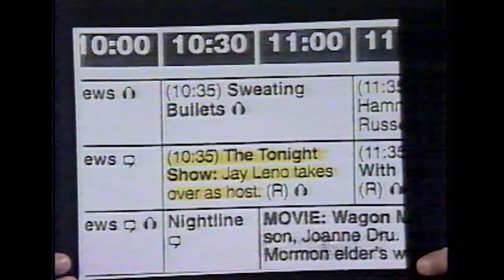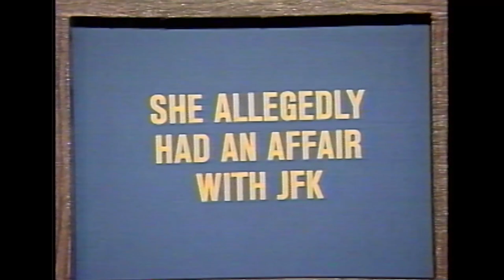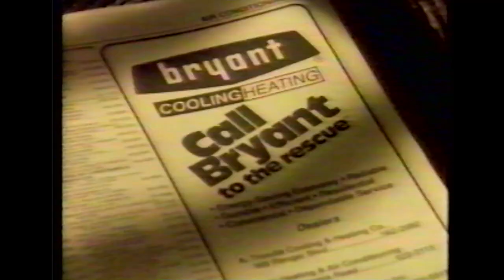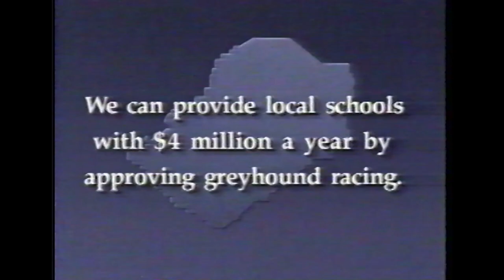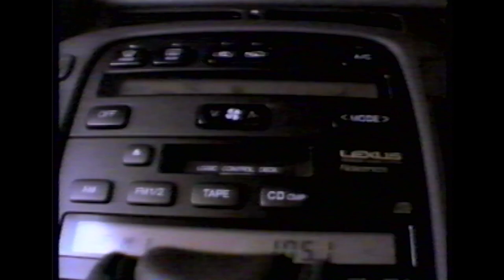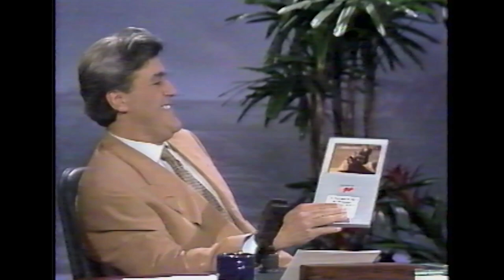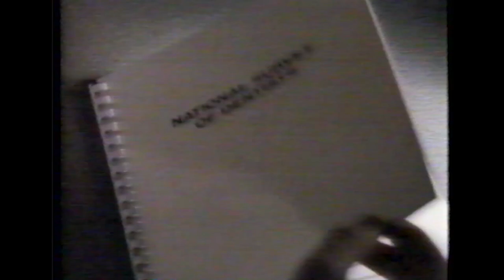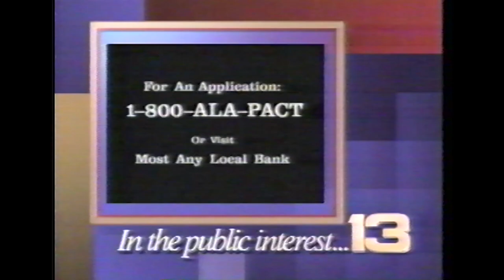Tonight Show with Jay Leno - May 29, 1992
A random early episode of the Tonight Show with Jay Leno.  Mel Gibson and Molly Ivins are interviewed, and operatic soprano singer Kathleen Battle performs beautifully.  This was Jay's first Friday show since taking over, and the first one to include a skit, in the form of Presidential Candidate Jeopardy.  This show was on the original purple set, and was broadcast live, as were the previous shows that week.